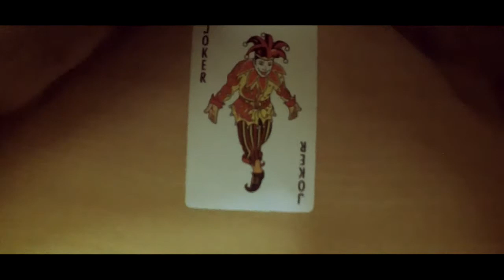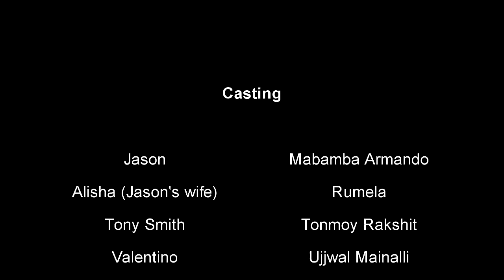The Cleaner ( a short movie by William )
Man upset about the situation of the country and decide to clean up all ganster in the city. His wife not aware of wht job is doing...